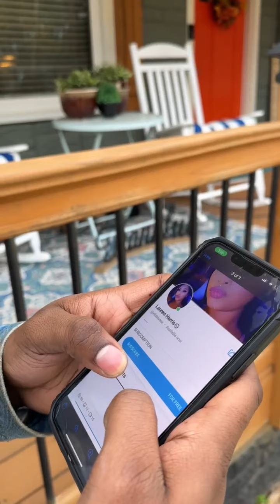Phillip finds out his Baby Mama has an OnIy Fans page!